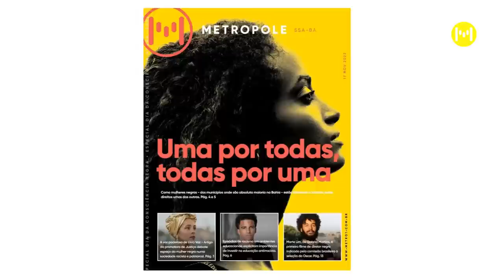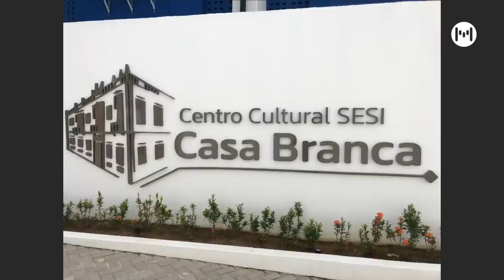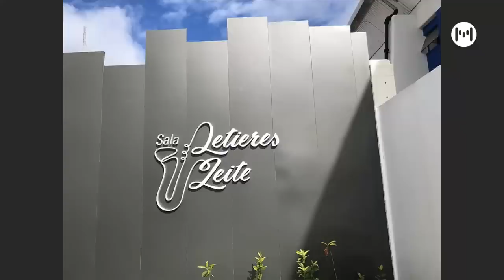Jornal da Cidade - Maria Angélica Ribeiro e Heloísa Helena Costa - 21/11/2022